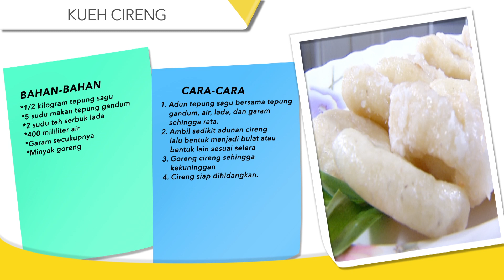Bibik-Bibikku | Klip Masakan | Kuih Cireng